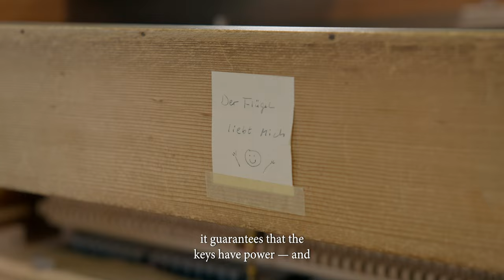We Are Steinway — Emi Kern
🎹 Discover the art of piano fine-tuning at Steinway! 🎶 Emi Kern has been adjusting the keys of our grand pianos with dedication for over two decades to ensure a perfect playing experience.

Find out how every detail influences the sound quality. Experience the positive atmosphere and support of our team.